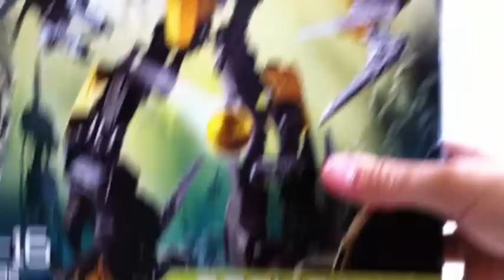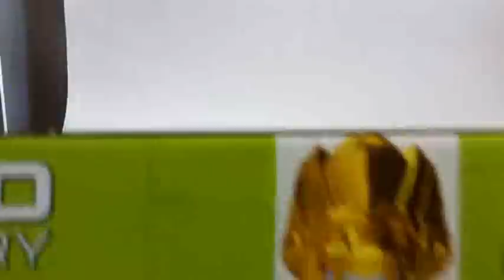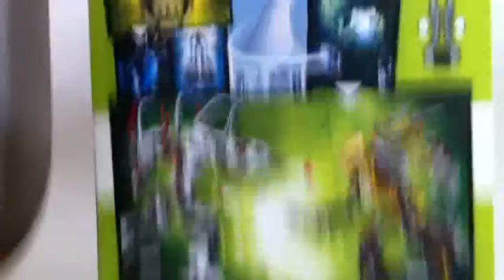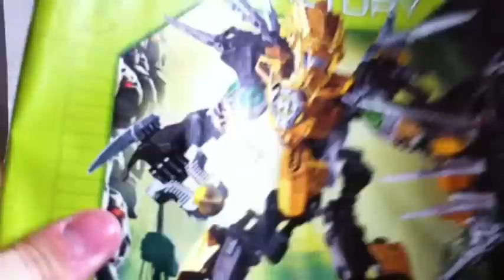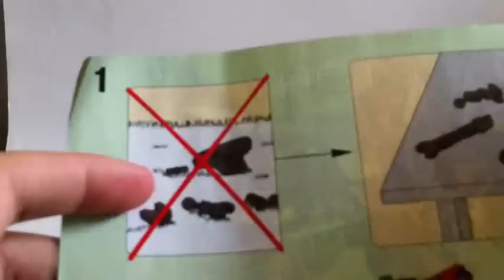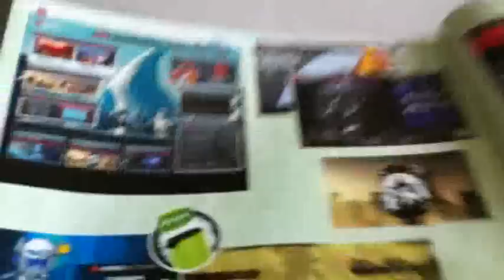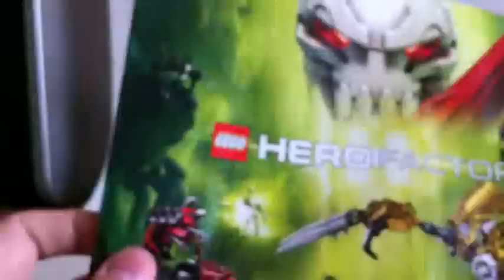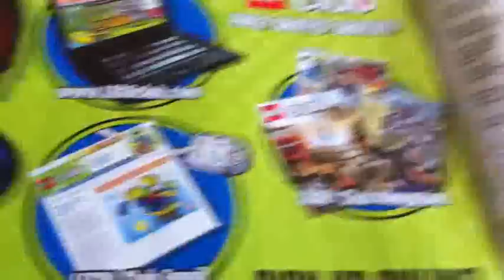Hero Factory Video Review: Rocka XL [Français]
Présentation vidéo de Rocka XL, un set Hero Factory sorti en 2011, par Loserkiller et Shaddow.

Forum français sur les Bionicle.